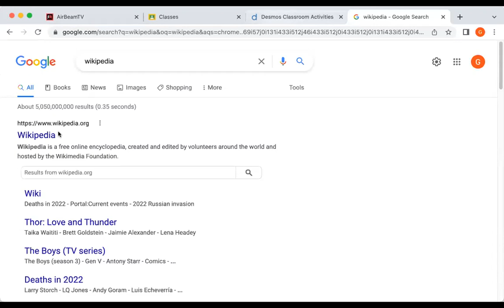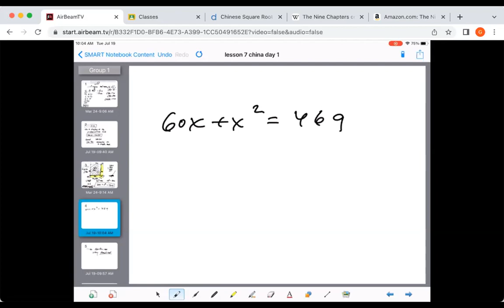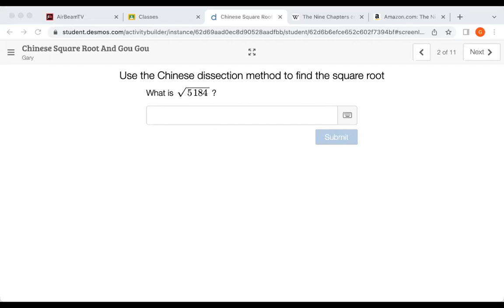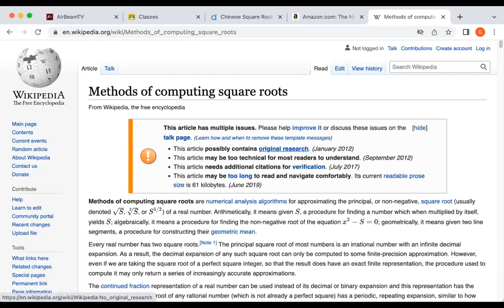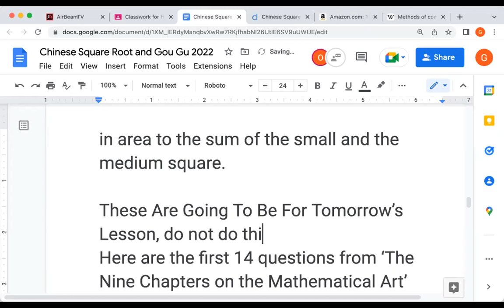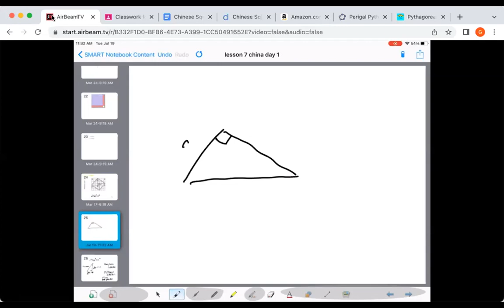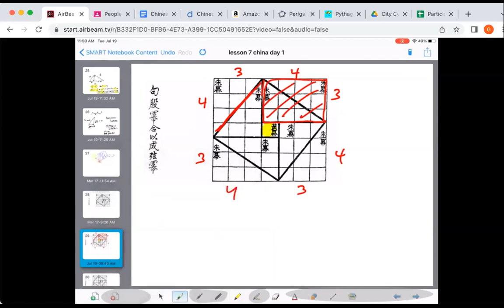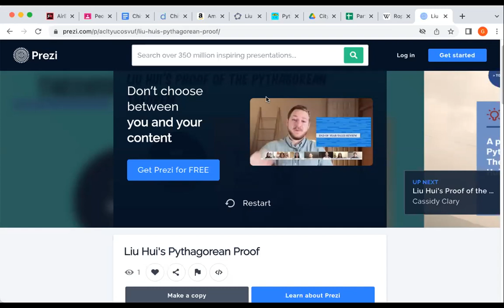2022 China square root algorithm and gou gu